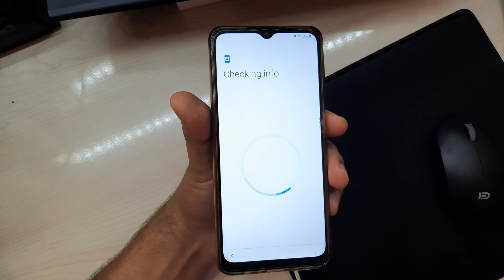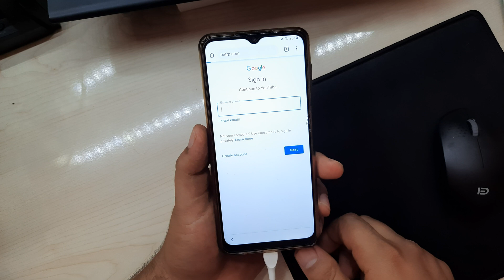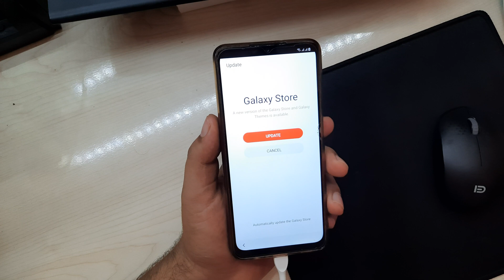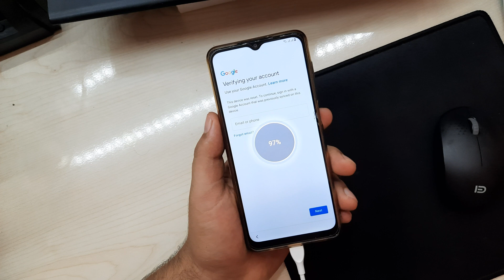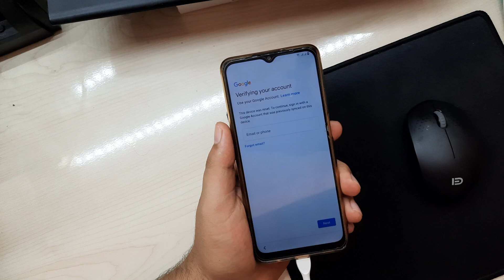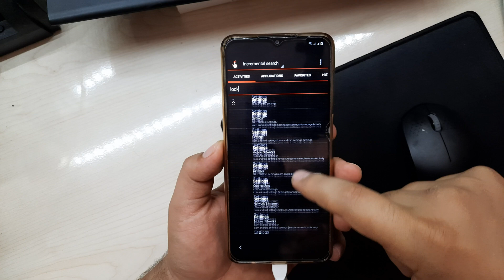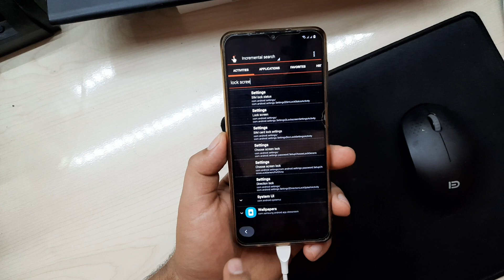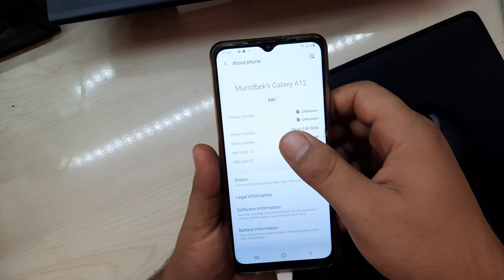Samsung A12 (SM-A125F) Bypass Google Account Lock/Reset FRP Lock--Fix App Not Install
▬▬▬▬▬▬▬▬ஜ۩۞۩ஜ▬▬▬▬▬▬▬▬

This method is also useful in Samsung A12/  S7/ A7 / A01 / A10 / A10s / A11 / A20 / A20s / A21 / A30 / A31 / A40 / A41 / A50 / A51

Samsung A12 oxirgi ximoya tizimidagi yoddan chiqgan Google accountni ochish!

we made this channel for learners, beginners! HOW TO DO FLASHING UNLOCKING Frp Bypass, Google Account Remove FRP Remove, WITHOUT BOX WITH CRACK in Urdu languages is the official youtube channel of GSM TIME